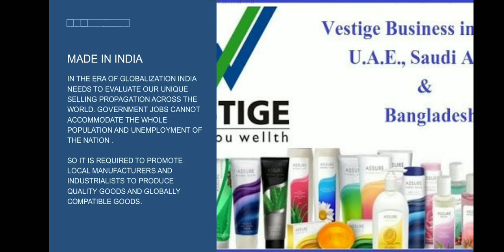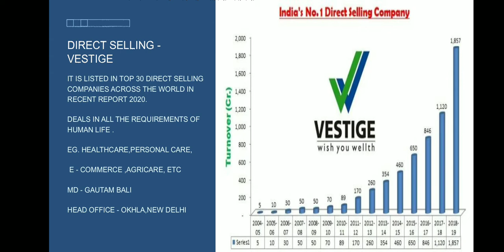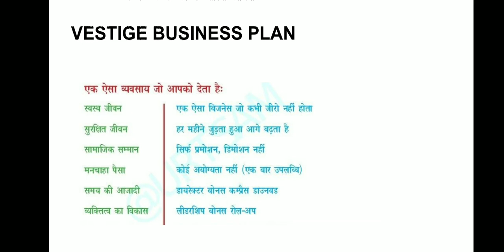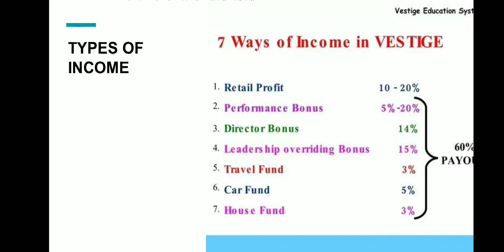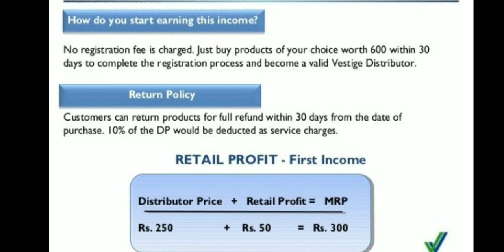VESTIGE || AATMNIRBHAR BHARAT || DIRECT SELLING || MADE IN INDIA || VESTIGE MARKETING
GET DETAILED KNOWLEDGE ABOUT VESTIGE MARKETING,PRODUCTS,BUSINESS PLAN,SUCCESS FORMULA AND LOT MORE ,ONLY ON THE URBAN GURUJI.